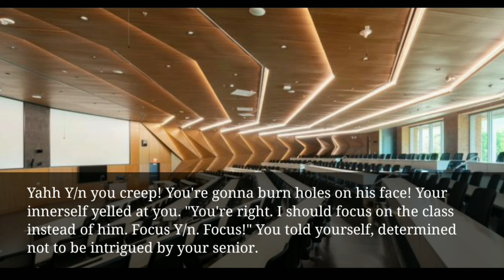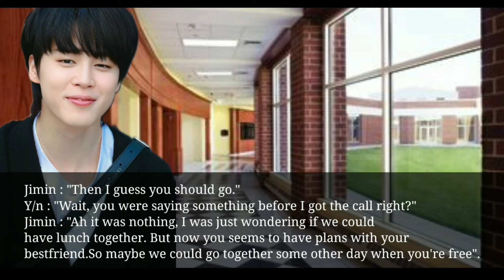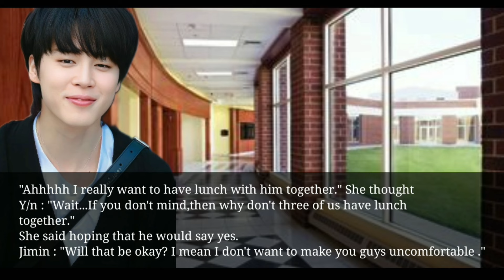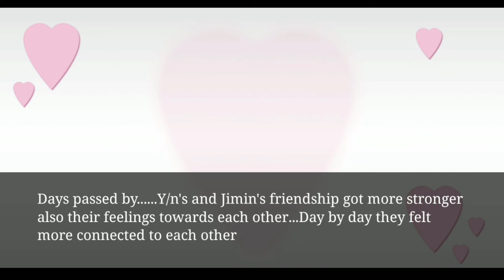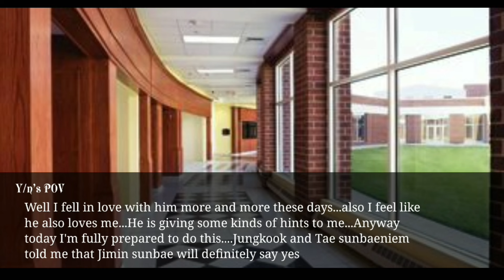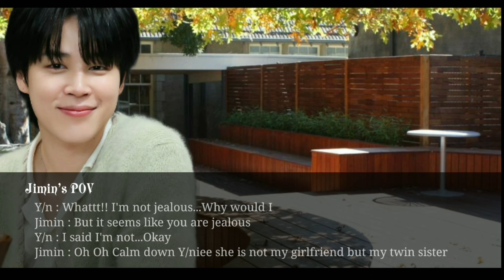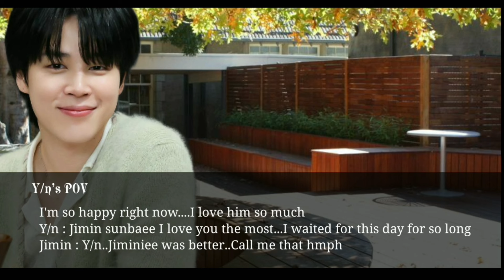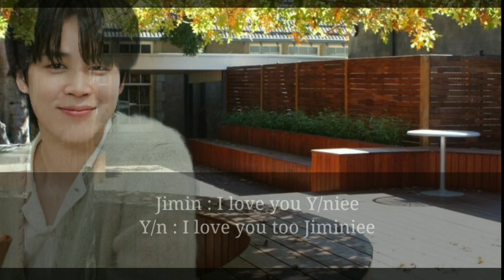ᴡʜᴇɴ ʏᴏᴜʀ ᴄʀᴜꜱʜ ꜱʜᴏᴡꜱ ᴜᴘ ᴀꜱ ᴛʜᴇ ᴍᴏᴅᴇʟ ꜰᴏʀ ʏᴏᴜʀ ᴀʀᴛ ᴄʟᴀꜱꜱ || PᴊM ꜰꜰ || ᴏɴᴇꜱʜᴏᴛ { 2/2}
The storyline is written by me and its my creation, So do not copy or repost this video without my permission.

This is a pure work of fiction and only meant for entertainment. If you are uncomfortable with this then you can choose not to watch this video

Borahae 💜